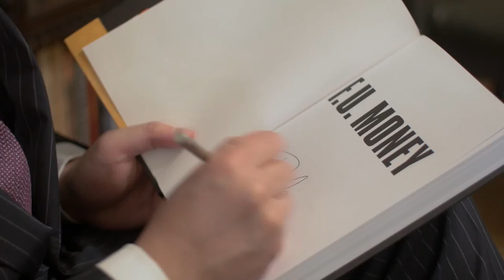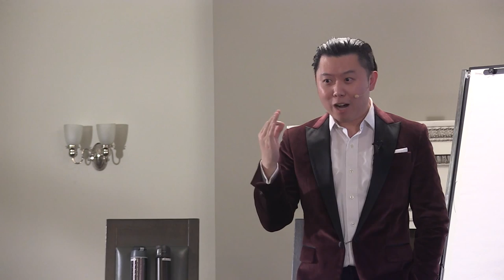Create Your Own Market Category ☆ Business Lecture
) In this business lecture you will learn about: Want To Steal Your Competitor’s Market Share? Create Your Own Market Category. This topic will be explained by the successful entrepreneur, author and leading expert in internet marketing Dan Lok. This video is part of the playlist "Build and Grow Your Business". For further interesting topics you can look here: